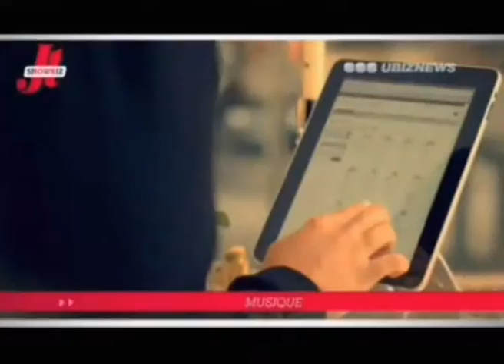Ubiznews / JT du Showbiz - A la Une / Musique : Jason Derulo prince du Swing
Musique: Jason Derulo prince du Swing